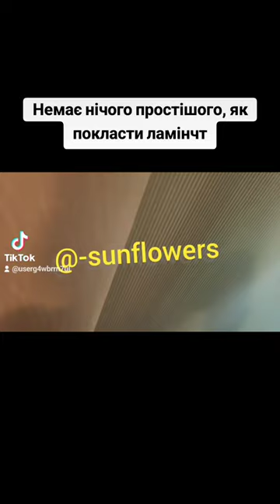немає нічого простішого, як покласти ламінат @-sunflowers